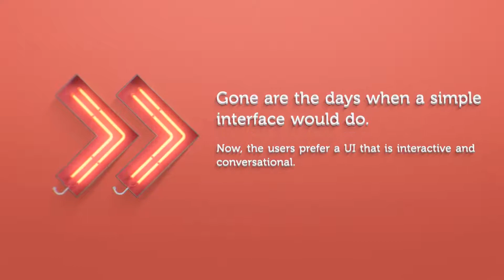8 Tips for Designing an Awe-Inspiring Conversational User Interface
The world is evolving and so is the user. Gone are the days when a simple interface would do. Now, the users prefer a UI that is interactive and conversational. In this blog, let us check out everything about conversational UI and tips for designing one.

PixelCrayons is an award-winning software and web app development company based in India. Since our establishment in the year 2004, we have developed many successful web and mobile app development solutions to clients spread all across the world.

With the help of our channel, we inform our viewers about different products and services we provide. In addition to this, we share various informative content to keep our viewers abreast of the latest technological advancements.